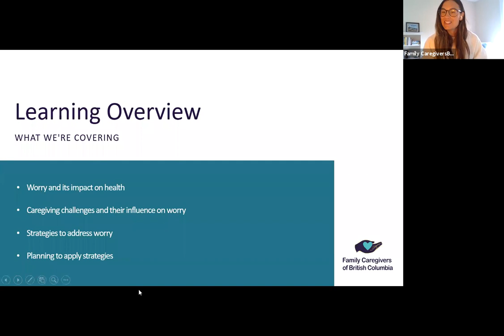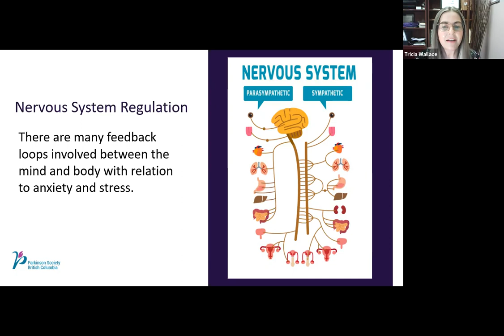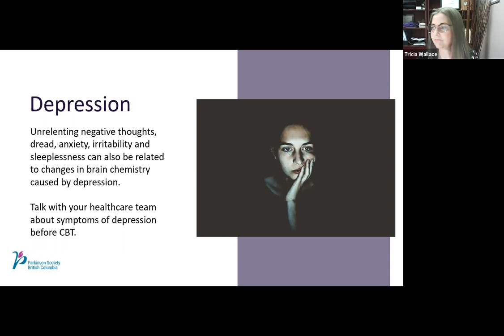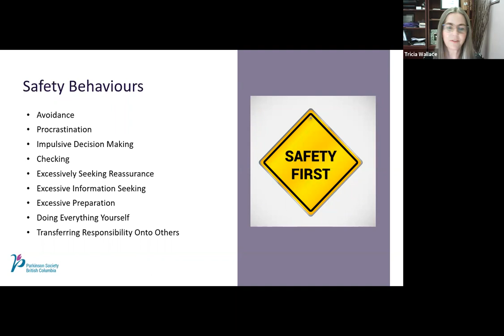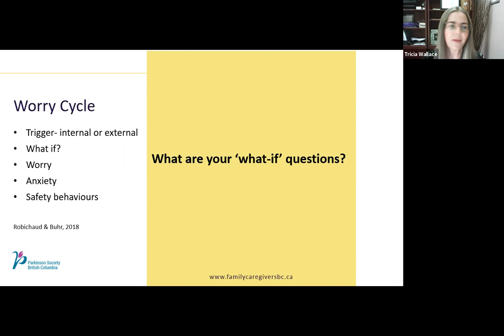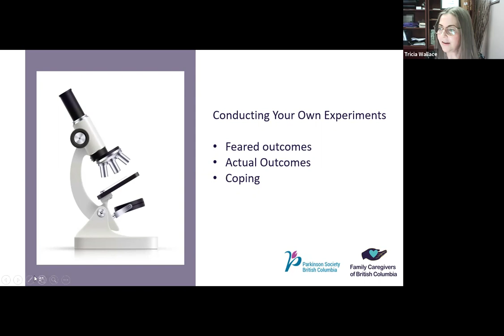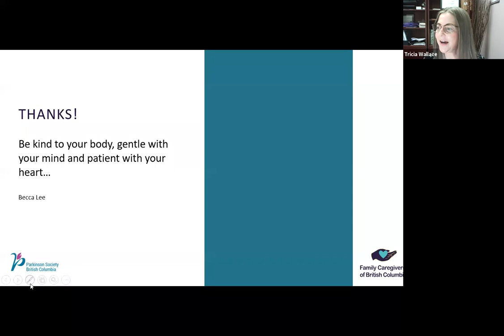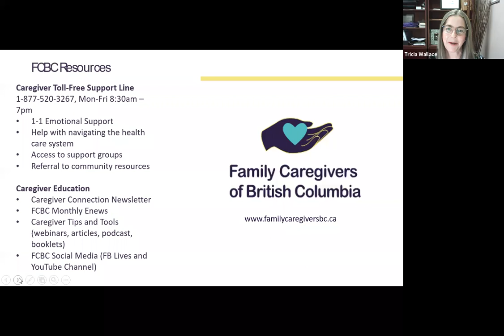Mental Health and Well-Being for Caregivers: Webinar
Presented by FCBC and Trisha Wallace from Parkinson's Society BC.

During these times we are all faced with uncertainty. Although there is good news mixed with the bad, it is understandable that our minds focus on questions that start with “What if….?” As caregivers, these “what if” questions can multiply, and we can become preoccupied with worry. Worry can lead to poor sleep, impaired decision making and irritability. In this talk, Tricia explores the nature of worry and offers ideas to regain a sense of balance in our minds and bodies.